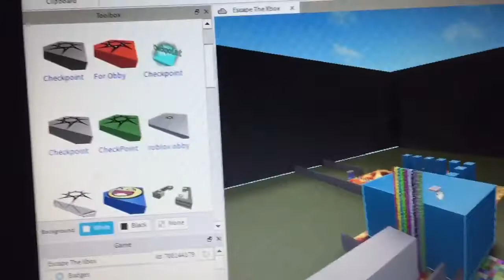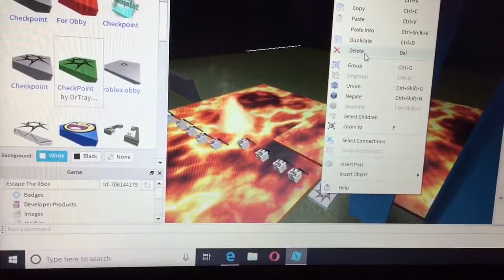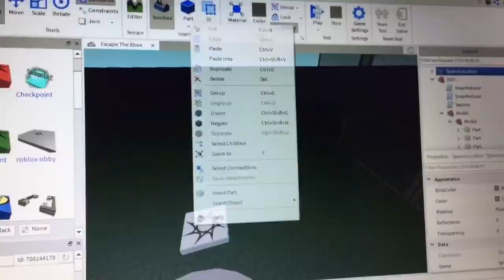Their new crew What I Think About It?! Late vlog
Today I Talk About Things That been going on And I know His B Day passed I Didn’t get this vlog up on time.

👑Snap Chat- king-vlog

  👑-This is The life of Me king t boy I do vlogs, reactions as well as Just Funny videos.